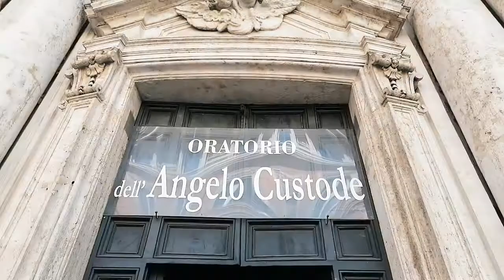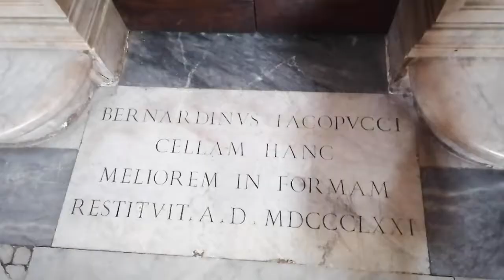Disse smukke kirker kan du se i Rom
Rom har en masse skønne, smukke og historiske kirker, som er et besøg værd, hvis du skal til den italiensk hovedstad.

Oversigt over kirkerne og adresser:

San Luigi dei Francesi
Piazza di S. Luigi de' Francesi, 00186 Roma RM, Italien

Oratorio dell’ Angelo Custode
Piazza Poli, 11, 00187 Roma RM, Italien

Chiesa di San Giacomo in Augusta
Via del Corso, 494/b, 00186 Roma RM, Italien

Santa Maria degli Angeli e dei Martiri
Piazza della Repubblica, 00185 Roma RM, Italien

Chiesa di San Pietro in Montorio
Piazza di S. Pietro in Montorio, 2, 00153 Roma RM, Italien